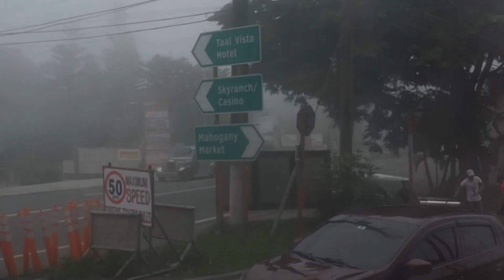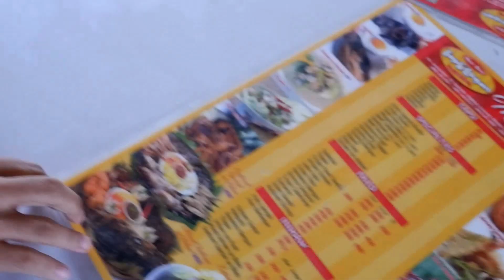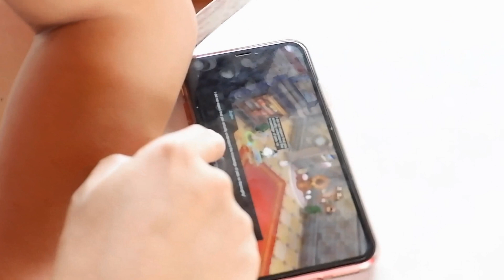The BEST BULALO in TAGAYTAY | Nag-TAGAYTAY para lang kumain haha | Belle Merto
Hello mga beshycakes :)

Just another random vlog. After our work we went straight to TAGAYTAY just to EAT! shookt!!! HAHAHAHA
Well...I hope you enjoy guys! love you!

IF YOU DON'T LIKE ME THEN DON'T WATCH MY VIDEOS.

Thank you so much mga beshycakes!!!